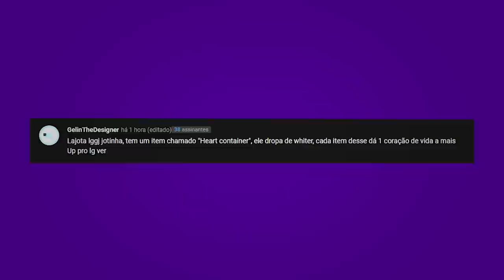ESSA FARM VAI ME FAZER SER BANIDO DA SÉRIE!!! (muito op) - DripCraft Ep.43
🥶 DRIPCRAFT é uma série Survival com mods Multijogador na versão 1.16.5 com mais de 20 youtubers da comunidade de Minecraft, no qual temos o objetivo de ficar ricos com o dinheiro do modpack, zerar os mods e fazer coisas legais com nossos amigos.

Sobre o